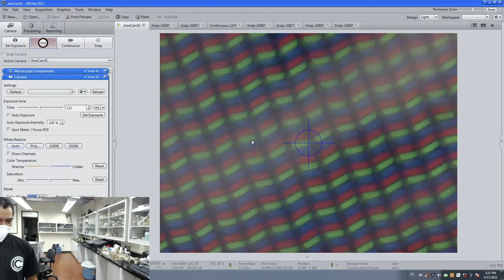Pantalla de teléfono mobil bajo el microscopio